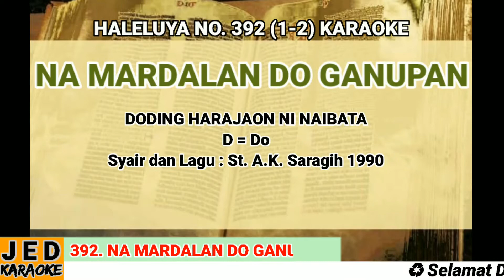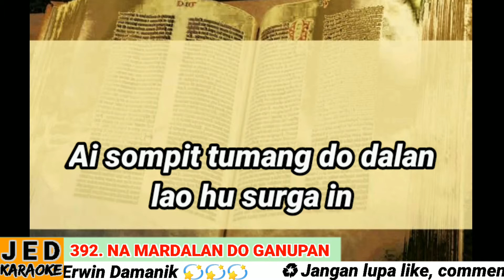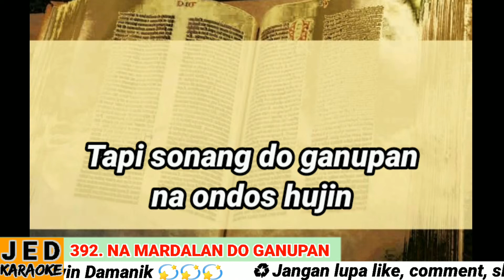DODING HALELUYA NO. 392 (1-2) KARAOKE NA MARDALAN DO GANUPAN